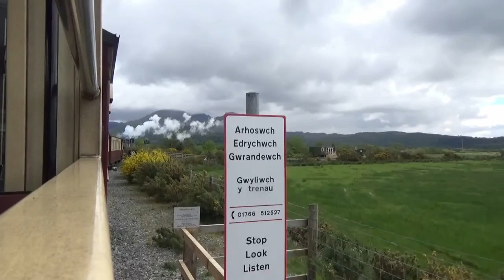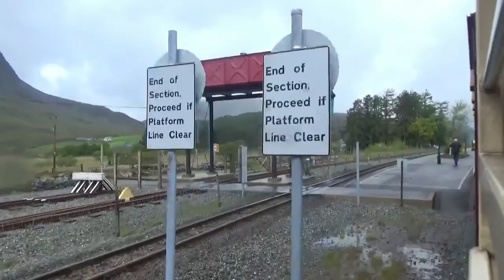Welsh Highland Railway, May 2015 Part 1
Part 1 of 2 of a journey on the Welsh Highland Railway, Part 1 takes us from Pont Croesor to Rhyd Ddu through the Aberglaslyn Pass and Beddgelert Forest